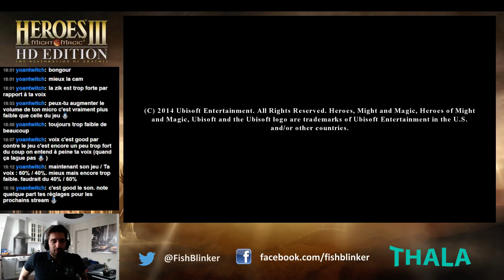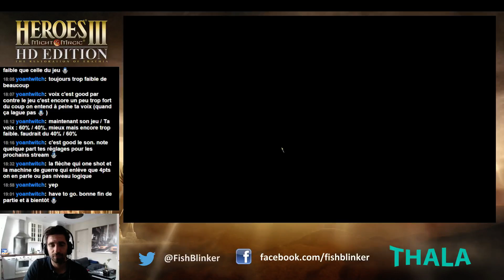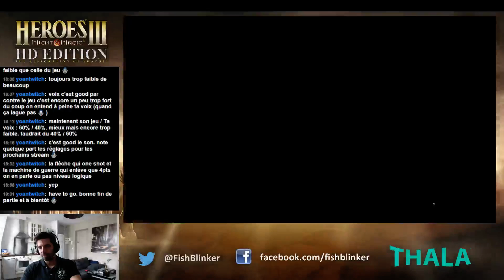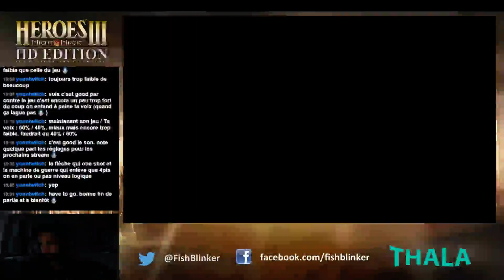Thala s01e02 part 1 Le Havre de la panacée